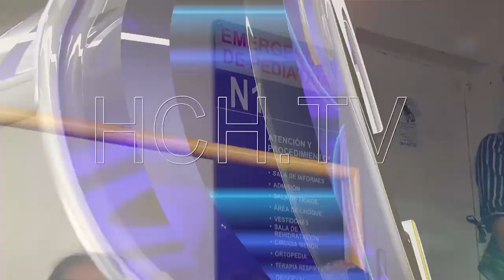Mototaxista fallece en brutal colisión